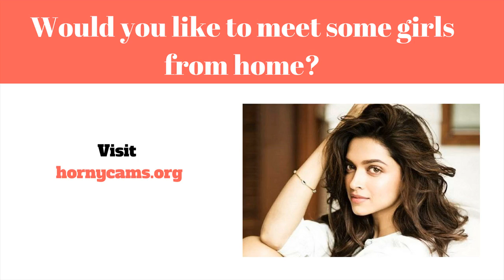Dating App - Dating App Disaster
Internet dating (eller måske Online dating tjenester) kan være en program der muliggør andre mennesker at opdage og også introducere sig for dig til helt nye individuelle kontakter over internettet, normalt med formål med etablering personlig, intim, eller endda sex interaktioner. En online courting tjenester er en virksomhed giver dig med distinct mekanismer (typisk websteder eller måske apps) relateret til online dating services ved brug af internetforbundne pc'er eller endda  mobile enheder. Denne slags organisationer give dig en bred vifte af unmoderated dating tjenester, hvoraf de fleste|hvoraf mange|hvoraf nogle|flere heraf} være|er normalt|er generelt} profilbaserede.

Internet dating løsninger aktiver forbrugere udvikle en profil samt posting informationer som er personlige herunder (dog ikke begrænset til) Alder, køn|sex|erotisk} hældning, stedet, og se. Mest udbydere yderligere desuden} inspirere brugere  at tilføje billeder samt videoklip til deres profil. Hver konto er oprettet, medlemmer er i stand til se på brugere associeret med folk fra support, ved hjælp af set rapport  details at bestemme hvis de skulle start kontakt.  Mange tjenester tilbyde dig digitalkamera messaging, while others supply yderligere companies for eksempel webcasts, online chitchat, telefon chitchat (Voice over ip}, og diskussionsforum. Medlemmer kan begrænse deres forbindelser  for rum, eller endda de kunne organisere  at starte en dato for at opfylde ansigt til ansigt.

En stor sortiment af online dating services i øjeblikket er til stede. Flere have a vast konto base af varieret brugere søger variationer af foreninger. Diverse andre sites målrettede meget bestemt folketælling baseret på features ligner distribueret forfølgelser, sted, tro, eller forbindelse sort. Online dating services løsninger også varier almindeligt i deres overskud channels. En række websteder er helt gratis og afhænger fremme vedrørende omsætning.

Meninger og også brug af online dating sites  tjenester udover differ bredt. The 2005 forskning af information samlet af Pew Internet & U. s. Lifestyle Projekt fandt ud af det alle er mere tilbøjelige til at være udsat for meget sandsynligt at let online dating services support skulle de bruger internettet til meget mere job, og færre mere sandsynligt at gøre brug af denne slags support hvis de er trusting om andre mennesker. {Det er muligt|Det er muligt|Det vil være muligt|Du vil kunne the indstilling af online dating resonerer med mange deltagere sammensætning af "markedsmetafor" hjælpe enkeltpersoner discover prospektive kostumer, med layouts og anvendelser hvilket gør det en nem opgave at hurtigt se og vælg profiler inden for en måde meget ligesom bare hvordan 1 måske søg en internet beholde. Under {denne|denne særlige|denne form for|denne specifikke] metafor, personer i bestemt assistance kan nemt de to "shop" med hensyn til potential romantisk forhold ægtefæller samt "sælge" selv hoping få en rentabel go with dating app - ellen's dating app advice. 4 best dating apps for shy guys. nowadays  countless people are looking for that special connection on dating apps  so ellen decided to help a few of her audience members by taking a closer look at their dating profiles!  this video is a little bit about how not to suck at dating apps and a lot about how to not suck at dating in general...
chintu downloads a dating app.

 squad  bumble  hinge  happn  coffee meets bagel are some of the dating apps that you should try if you aren’t on them already! if people acted like they do on dating apps. dating is rough.

so many dating apps to choose from but which is the best dating app in 2018? everything is a dating app.  we’ve taken a look a 5 dating apps that are a little less creepy and might help you find your true love. top 5 dating apps that aren't creepy.

lizzy learned to stay away from any dating app and the disaster that can follow until she was actually old enough to date!.. how to not suck at dating apps.

 - a contagious new dating app!
 so if you've ever wondered which are the top dating apps in india and which dating app is best; then this video is for you.

best dating apps in 2017.
 we've both been on dating apps from time to time and have pretty much tried every relationship app out there in the world of online dating. 3 types of girls on dating apps.
modern dating is hard!  it’s mainly tough due to so many dating apps that’re supposed to help all the single people find love.
 especially if you're from india and are looking for the best dating app in india 2018 or the best